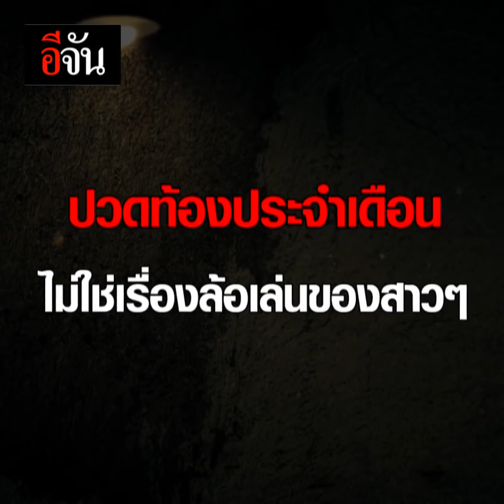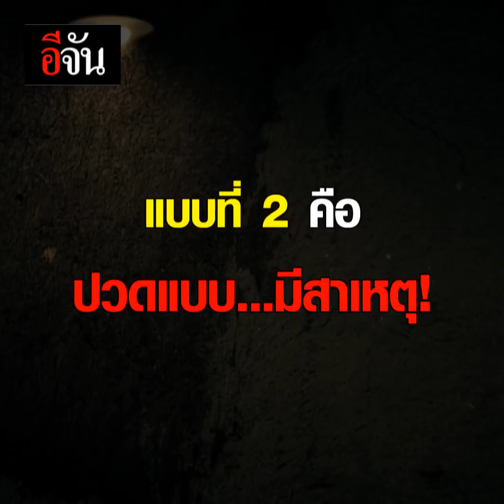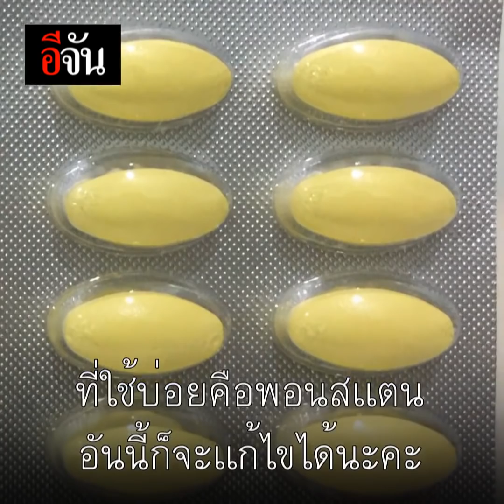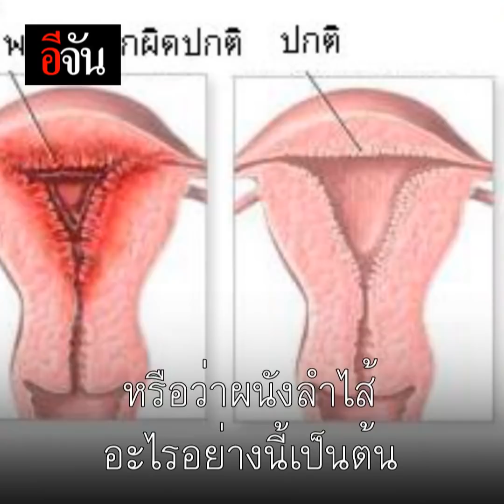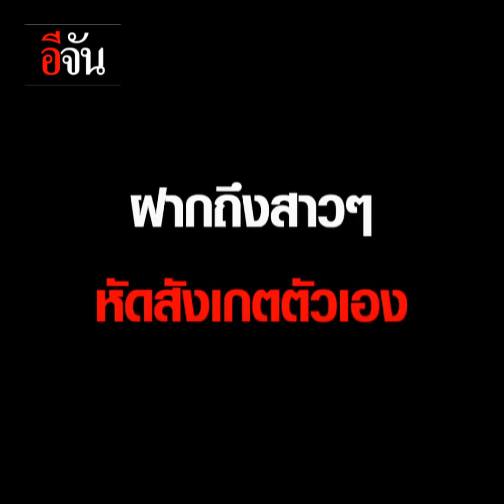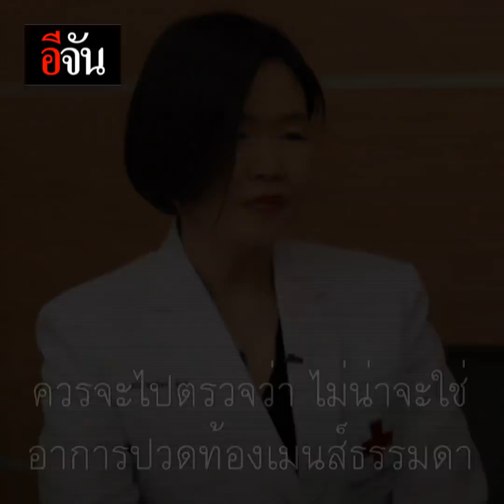ปวดท้องประจำเดือนไม่ใช่เรื่องตลก | อีจัน EJAN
ปวดท้องประจำเดือนไม่ใช่เรื่องตลก

ผศ.พญ.พรทิพย์ สิรยาภิวัฒน์ เผย ปวดท้องประจำเดือนมากๆ ระวังเป็นเยื่อบุโพรงมดลูกเจริญผิดที่ ต้องสังเกตตัวเองบ่อยๆ